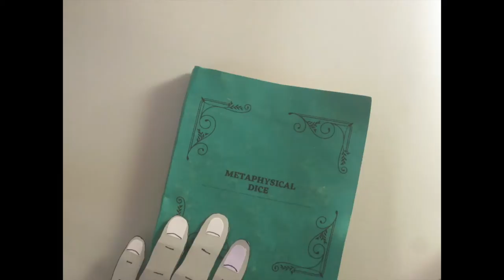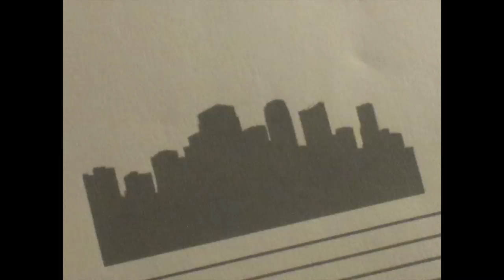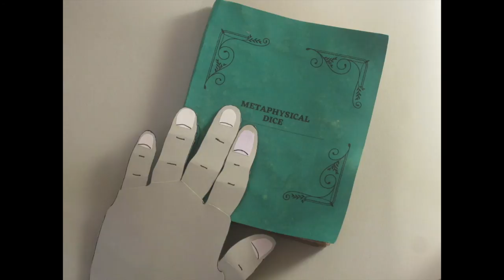Michael Beach - Metaphysical Dice (Official Music Video)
Video by Sophia Mero. Michael Beach 'Dream Violence' out now via Poison City/ Goner.